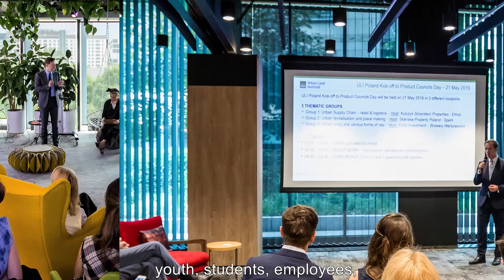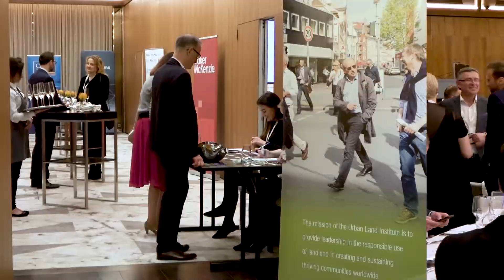ULI Poland Annual Conference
Warsaw, 21 May 2019